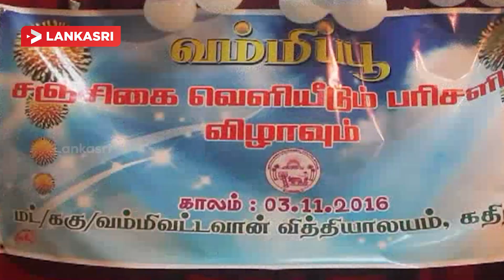Vammivattavan School Awards Ceremony in Vagarai